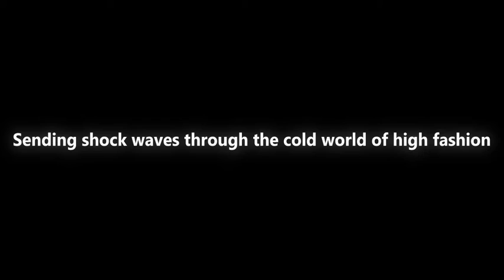Book Trailer: Romeo & Juliet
Choose your own story from our top collection of romance, drama, comedy, and horror series! Chapters: Interactive Stories combines a unique style of choose your own story gameplay with fiction stories that you simply can't put down! YOU get to make the choices in these interactive story games. You can choose whether you fall in love, discover horrific secrets, or unravel deep mysteries!